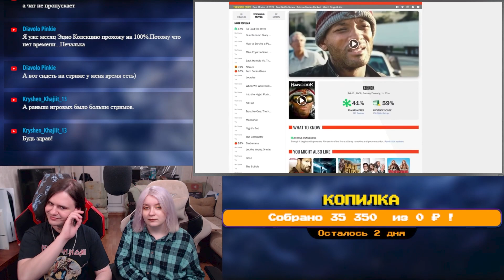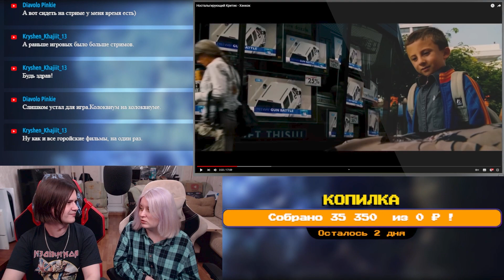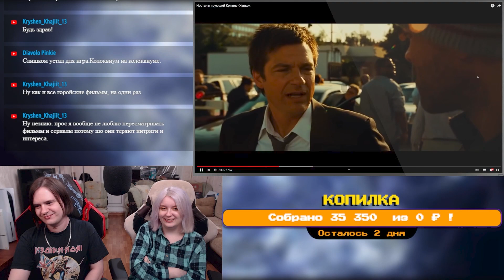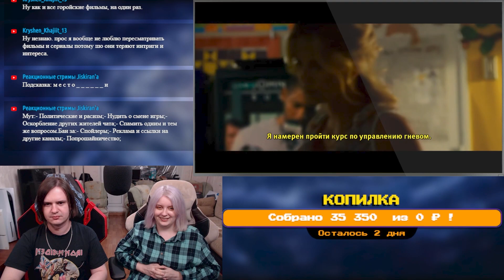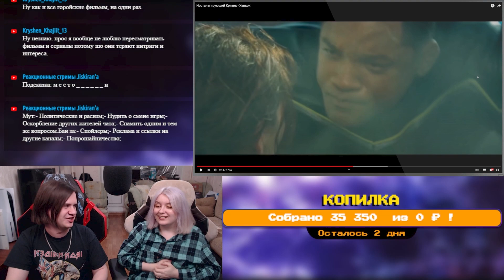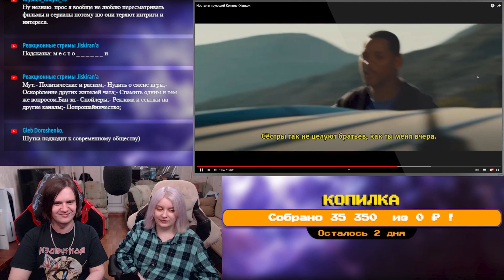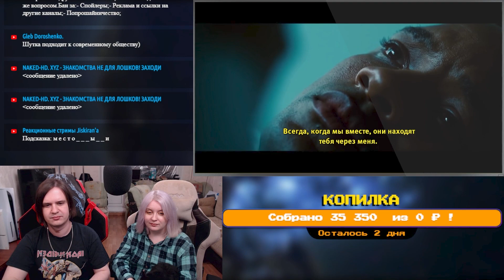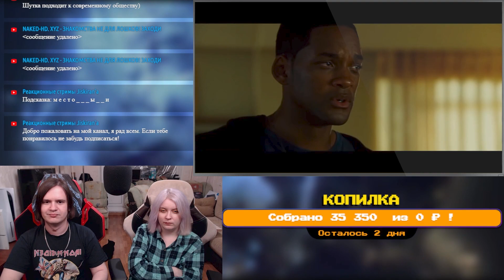РЕАКЦИЯ НА Ностальгирующий Критик - Хэнкок